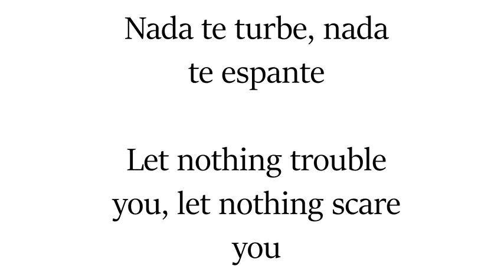Nada Te Turbe 1 Chorus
Performed by Fraser Angus